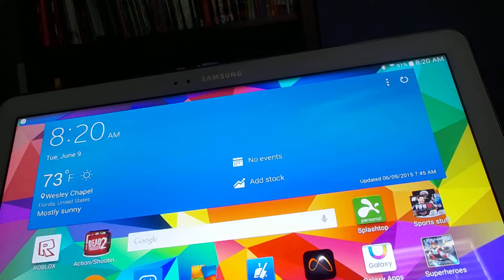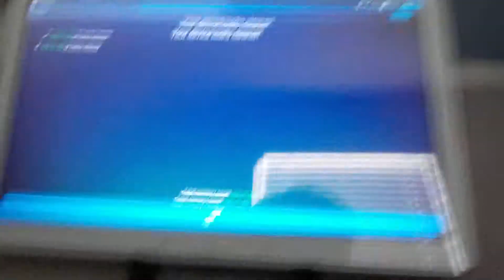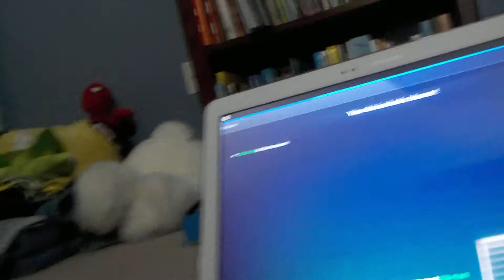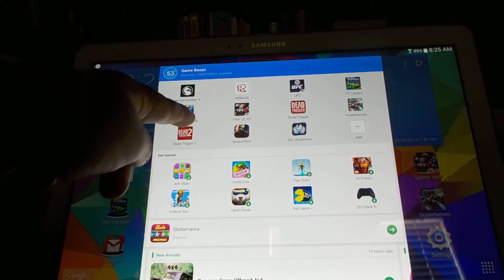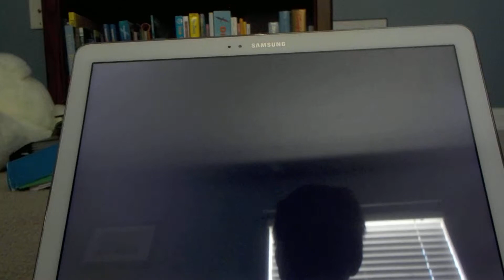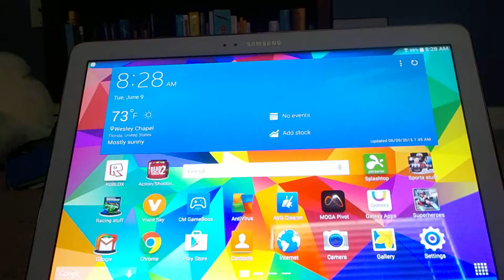EPIC FAIL!!!!!!! at playing DEAD TRIGGER 2!!!!!!!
I PLAY DEAD TRIGGER 2 BUT HAVE SO MANY ISSUES THAT EFFECT THE GAMEPLAY! It's In caps cause Im ticked off.